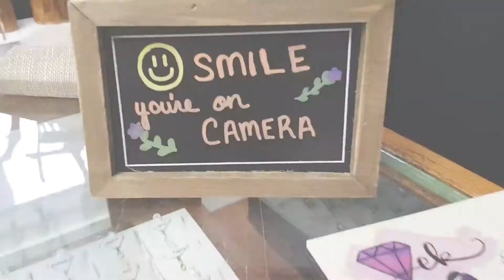Shop Small Saturday 2019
It's selfie Saturday again in Campbell County! Post a selfie in your favorite store and tag us on Facebook to be entered to win $100 in Gold Bucks and Downtown Dollars.